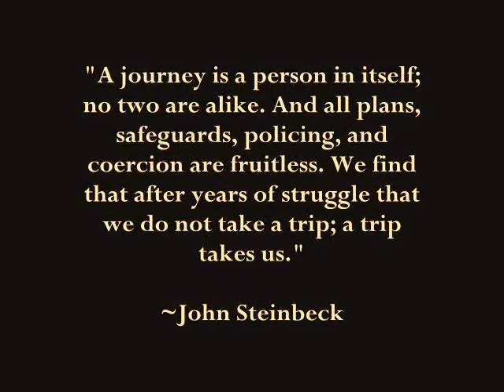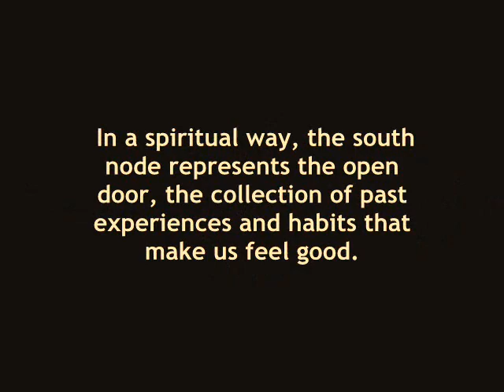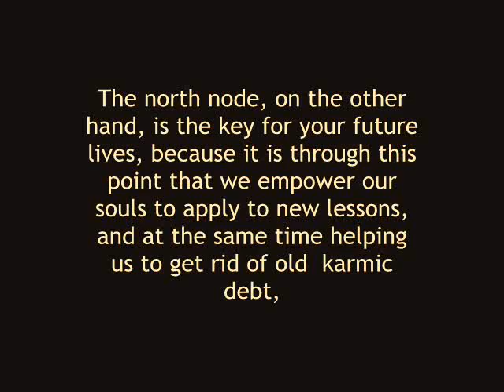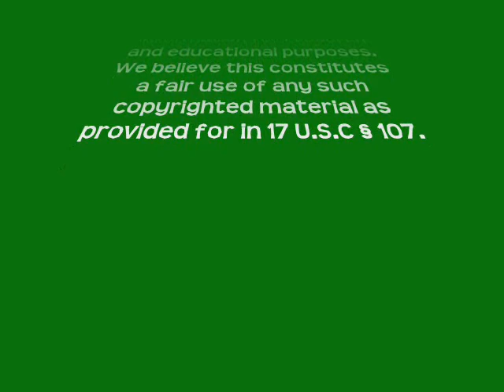Eclipses and Energy Shifts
Since the dawn of time, there are few astronomical phenomena that are as exciting to the human mind as an eclipse. In Karmic astrology, the lunar nodes are seen as the connections or invisible threads between the Soul and its numerous past lives.

In working with the energies surges of an Eclipse, some caution should be observed. Keep in mind that an eclipse is always a planetary cleansing process on a major scale, as well as an opportunity for a heavy duty Karma clearance on a personal level.

Music 1: Isabella Rajote, Chanting

Music 2 Daniel Kobialka, Moon Gazing on Interlunar Sea